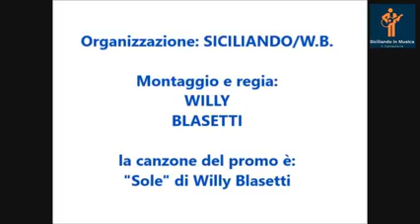Siciliando in Musica Il Cantastorie 5^ puntata con Willy Blasetti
Ospiti della live FB : Vincenzo La Lia e Salvo Trentacoste